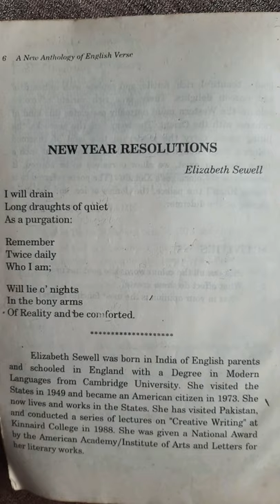New Year Resolutions By Elizabeth Sewell Lecture by Bushra Waqar